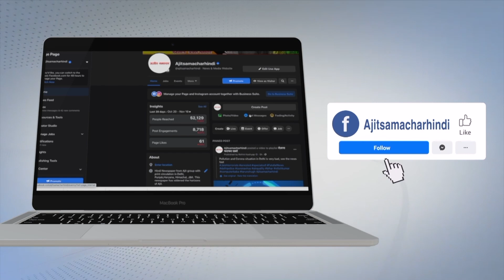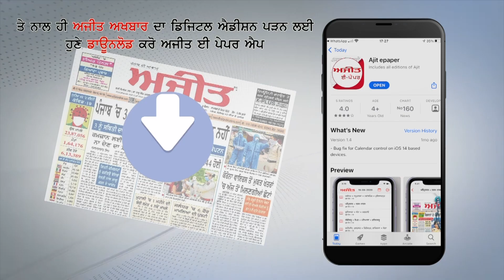ਬਠਿੰਡਾ ਆਪਣੇ ਘਰ ਪਹੁੰਚਣ 'ਤੇ ਕਰਨਬੀਰ ਨੇ ਸੁਣਾਈ ਯੂਕ੍ਰੇਨ ਵਿਚ ਬੀਤੀ ਹੱਡਬੀਤੀ